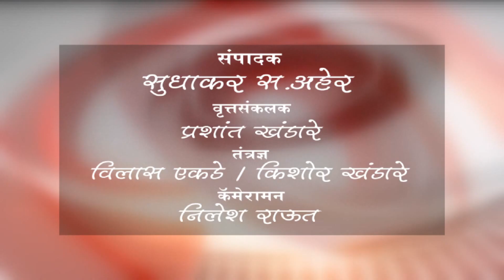अजीसपूर - कँडल मार्च काढून गावकऱ्यांनी दिली शहीद जवानांना श्रद्धांजली